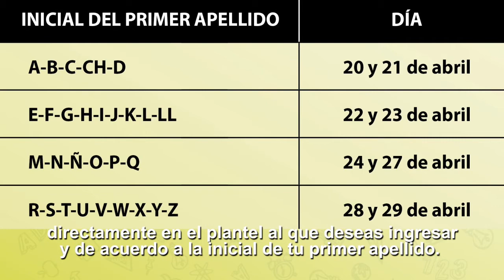Convocatoria de ingreso a media superior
¿Acabaste o estás por concluir la secundaria?
¡Da el brinco...tod@s a la prepa!